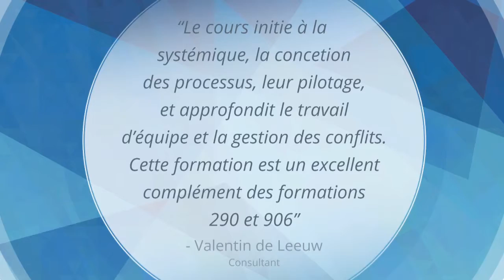Techniques de leadership pour un travail d'équipe performant - Formation Learning Tree France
Valentin De Leeuw, Vice-Président chez ARC Advisory Group et formateur chez Learning Tree vous présente la formation 222, Techniques de leadership pour un travail d'équipe performant.

Learning Tree France, Leader de la formation professionnelle dans le numérique propose des Formations professionnelles et continues en Informatique, Numérique et Management.